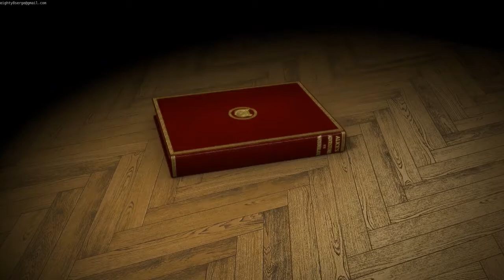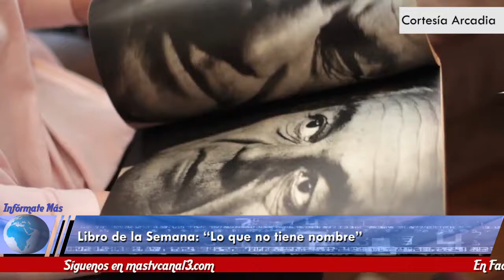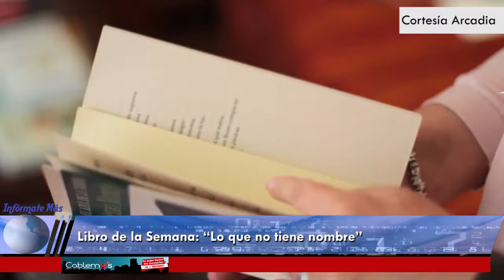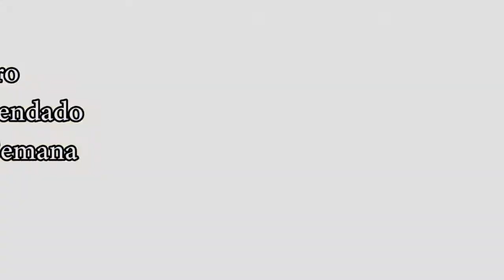Libro de la semana: Lo que no tiene nombre